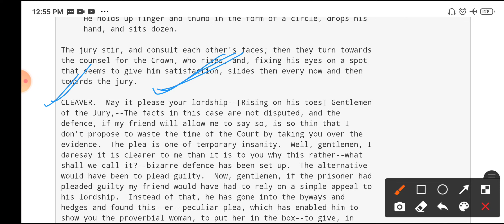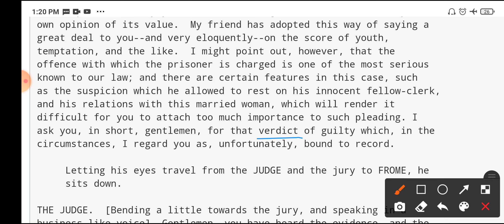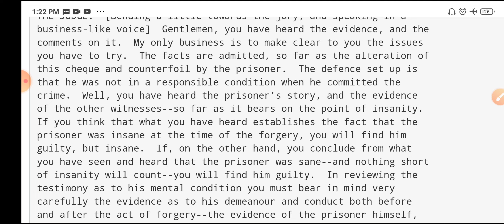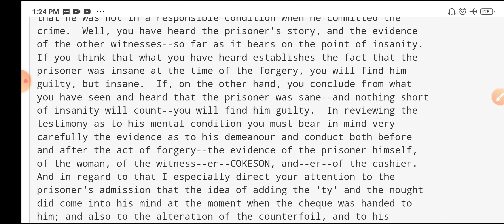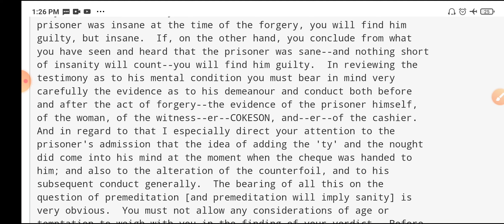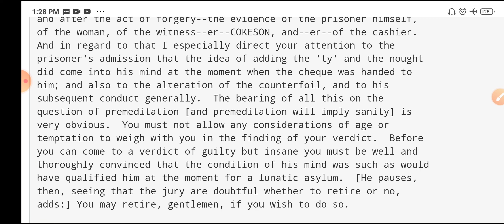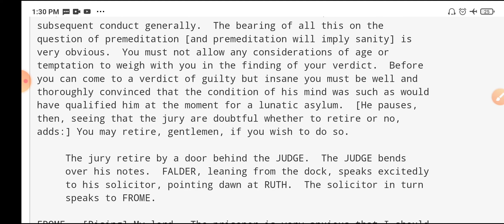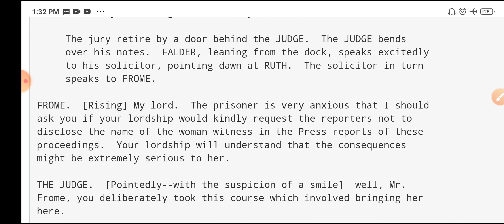Justice (Part 12) Text Analysis I Justice by John Galsworthy I Justice Line by Line Analysis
Justice (Part 12) Text Analysis I Justice by John Galsworthy I Justice Line by Line Analysis in Bengali I Slst English Drama I Justice Drama

This video is about text analysis of a Drama that is Justice written by John Galsworthy . Hope you like it and it will be helpful for you.